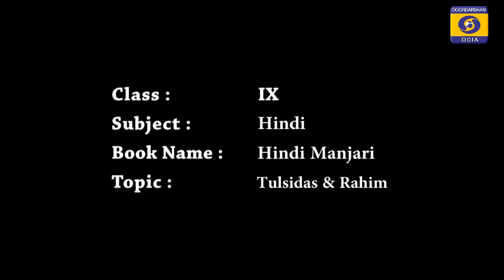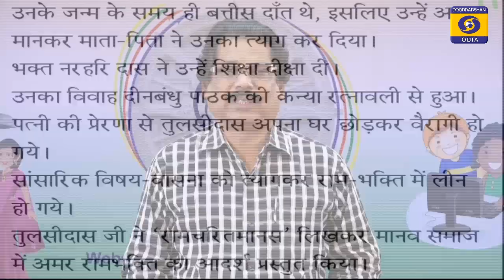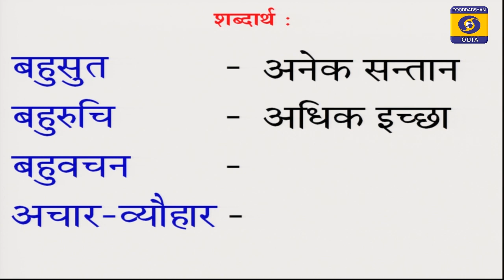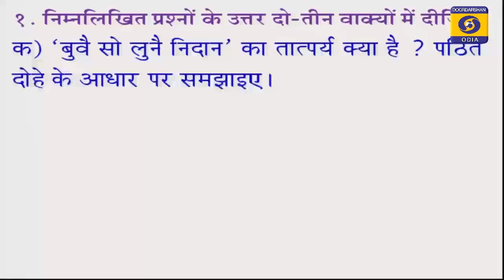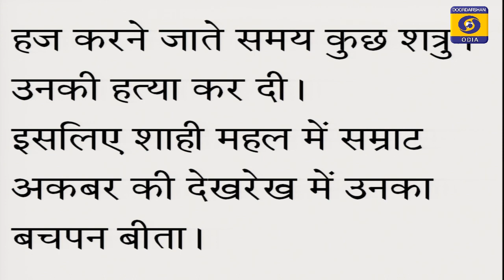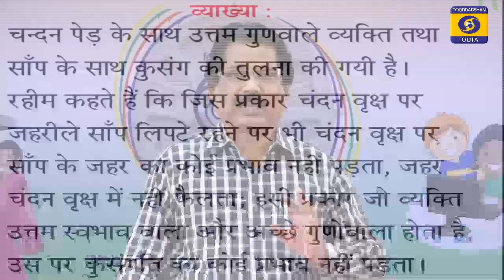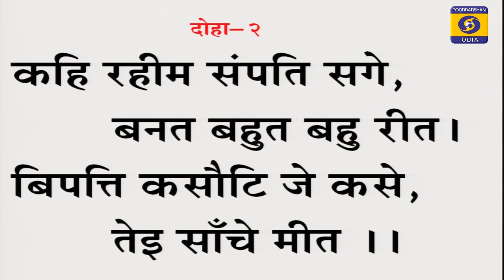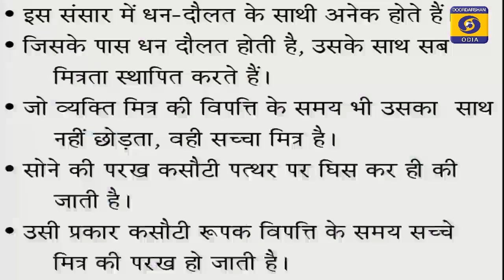Anmol Moti- Tulsi, Rahim // class 9 Hindi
10DEC 1600 SIKHYA DARPANA EP38